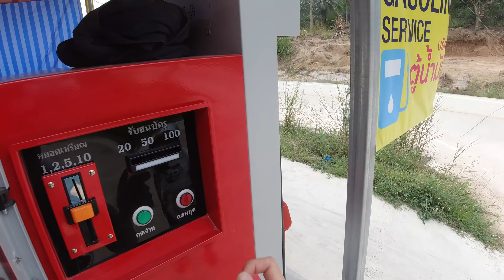Using a Self Service Gas Station on Koh Phangan, Thailand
You can find these small self service gas pumps all over Thailand. Usually they sell one octane type gasoline per station, which are 91 and 95 octane when it comes to normal petrol fuel. Liter price is a bit more expensive compared to big gas stations, but very usable when you drive around the islands with a motorbike like this 125cc Honda Click on the video.

Also some road views from Koh Phangan while driving to the main town area Thong Sala.